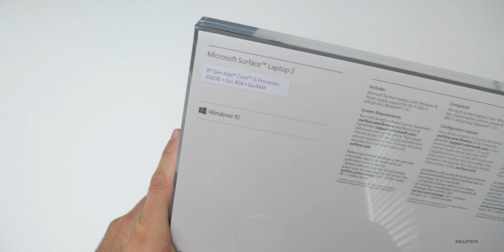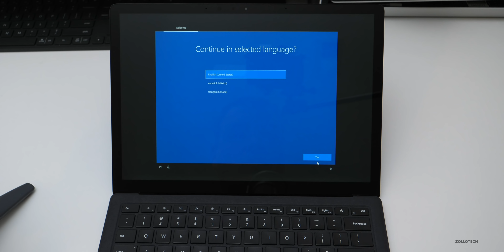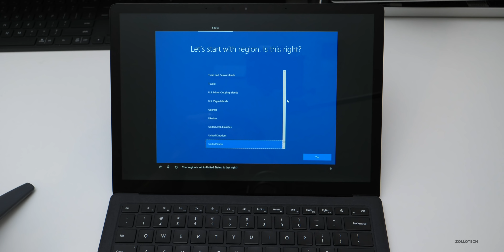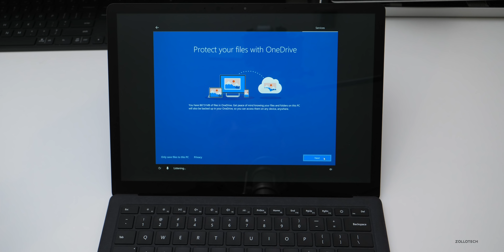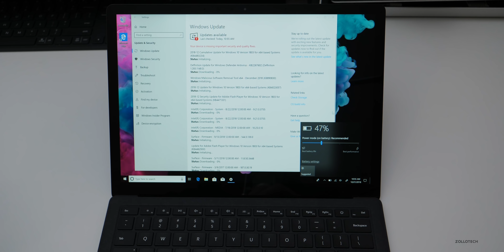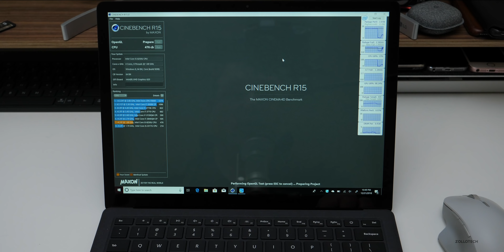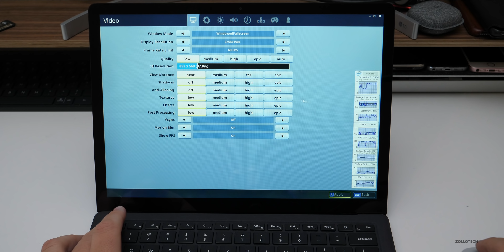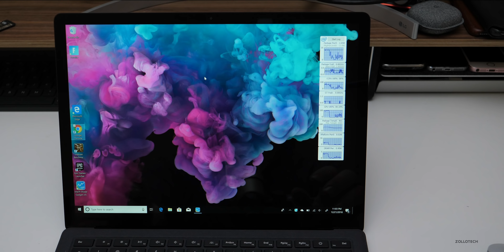Surface Laptop 2 - Unboxing, Setup, Benchmarks and Review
I unbox, setup, review and benchmark the 2018 Surface Laptop 2. I show you the new Black Surface Laptop 2, and even see if Fortnite can run on it.

***Time Codes***
Start - 00:00
Price - 00:15
Specs -  00:30
Unboxing - 00:53
Design / Ports - 02:00
Keyboard - 02:55
Trackpad - 03:03
First Boot up - 03:21
Full Setup - 03:33
Upgradeability - 07:27
Display - 07:52
Battery - 08:35
Updates - 08:43
Geekbench - 08:58
Graphics Card - 09:17
Cinebench - 09:50
Unigen Heaven - 11:20
Fortnite - 12:10
Throttling / Thermals - 14:00
Touchscreen - 14:20
Productivity - 14:45
Conclusion - 15:23
Outro - 17:09
End - 17:31

Surface Laptop 2

Surface Pro 6
Surface Pro 6 Type Cover

Surface Go
Surface Go Type Cover

Surface Pen
Surface Dial
Surface Dock